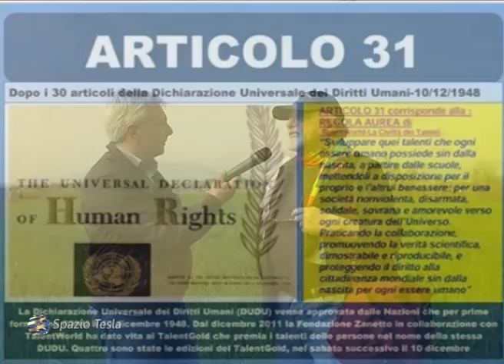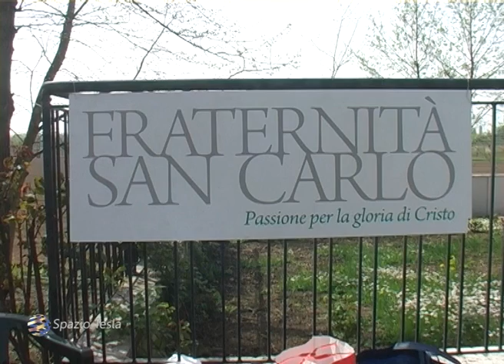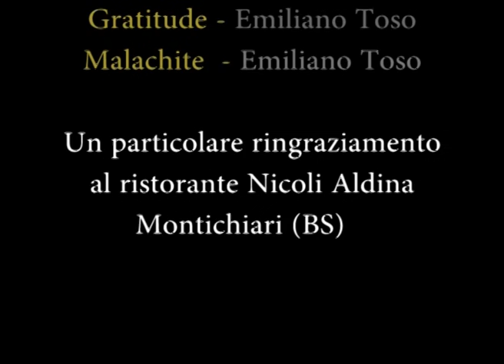Mystic Rose - Colle di San Giorgio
Intervista al giornalista Mario Cherubini in occasione del Giubileo della Misericordia e delle apparizioni Mariane a Fontanelle di Montichiari - Brescia Italy

Interview with journalist Mario Cherubini for the Jubilee of Mercy and the Marian apparitions in Fontanelle in Montichiari - Brescia Italy